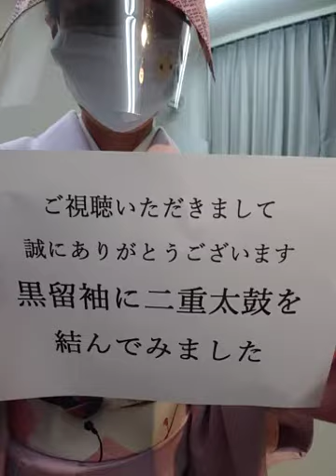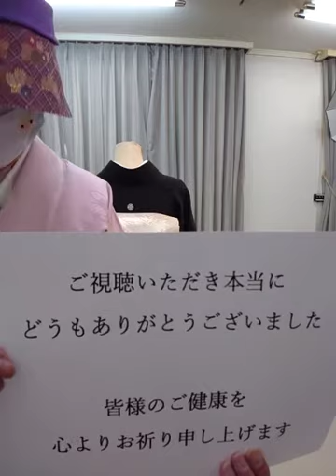【黒留袖】二重太鼓の結びかた（ねじる方法）一級着付け技能士【美容師】【喜流】ブログAmeba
いつもご視聴いただきまして　心から感謝いたします
二重太鼓を結んでみました
帯締めは　本結びです

厚生労働大臣指定試験機関
全日本着付けセンター
2011年／一級着付け技能士　　　　　　　　　　　　取得
着付け技能士会／会員
1999年／日本着付学術会／技術委員　　　　　　　　取得
1987年／美容師国家資格　　　　　　　　　　　　　取得